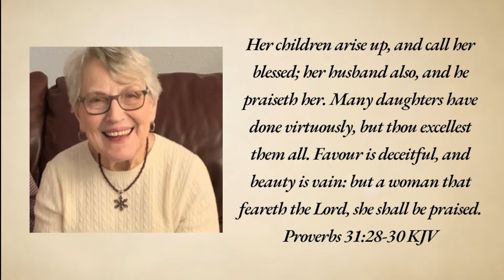Worship Service Celebrating the Life of Wynona Elder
Preacher: Dr. Jim Spivey